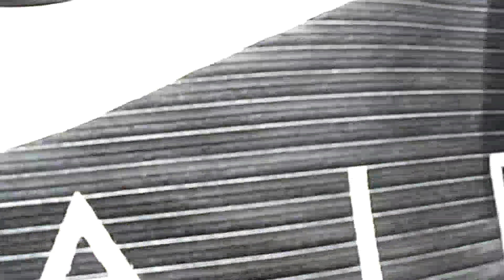cook town trip the UFO I saw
cook town trip the UFO I saw it was white but because of the internet it is now black it was so clear but now it is a bit fuzzy but you can still see it